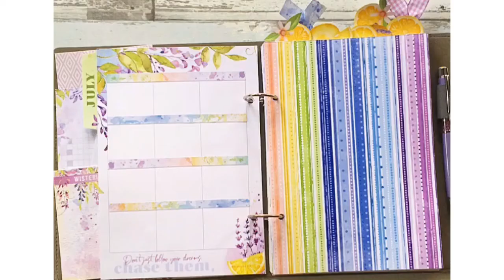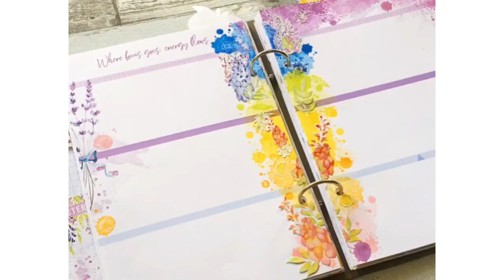July 2021 A5 Planner Setup using Cocoa Daisy Wisteria Lane Kit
Video edited using InShot app